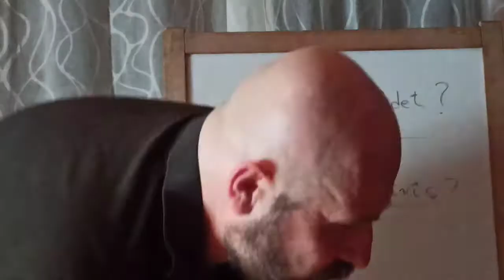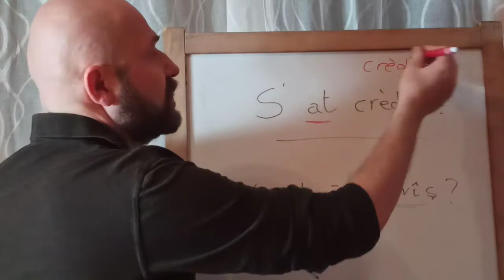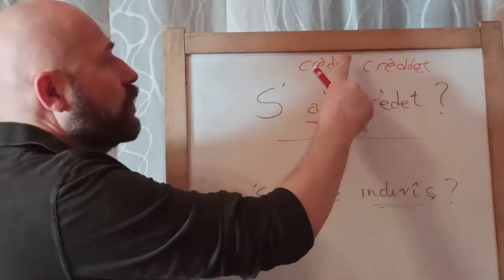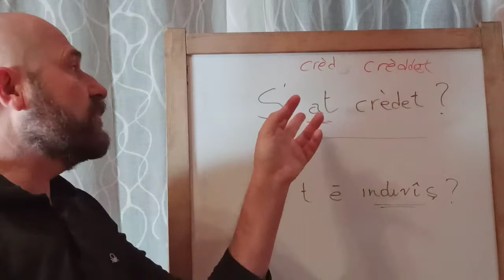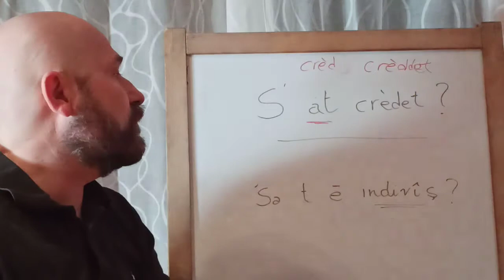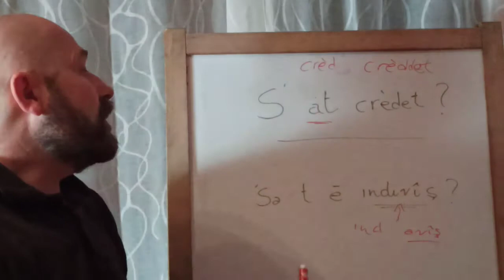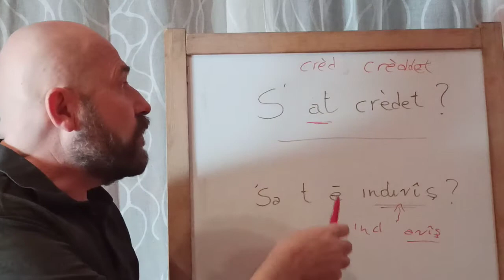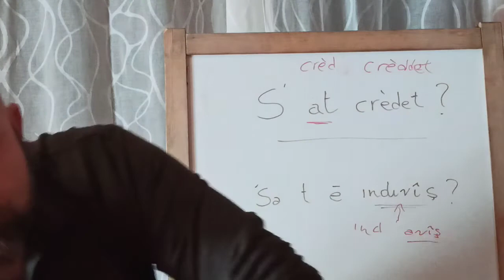Crèder vs crèddres (+ èssr indivîş)